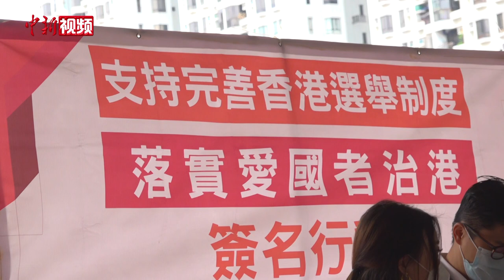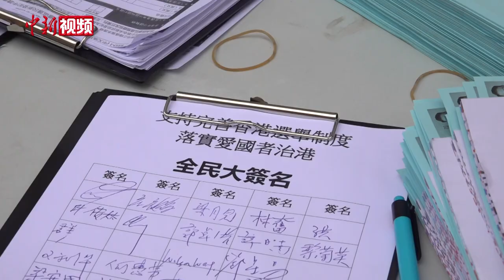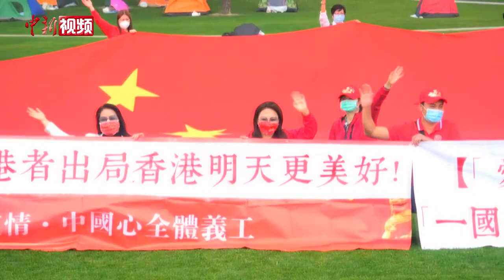香港市民振奋发声：支持中央完善香港选举制度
3月5日，十三届全国人大四次会议在北京召开，会议审议《全国人民代表大会关于完善香港特别行政区选举制度的决定（草案）》。香港社会高度关注，备感振奋。日前，香港多地举行街站签名活动，支持完善香港选举制度，落实“爱国者治港”。香港社会各界团体及各行各业市民表示，将在完善香港选举制度的过程中，团结一致，全力支持中央和特区政府落实“爱国者治港”。